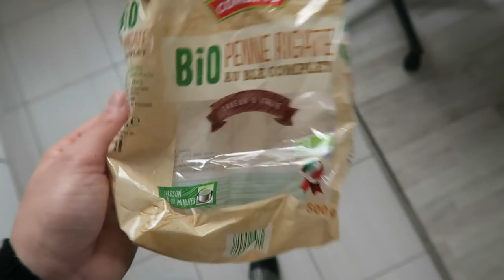JOURNEE SHOPPING AVEC MAMAN - VLOGMAS 5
Une journée shopping avec ma maman !

Partage cette vidéo si tu aimes  ♡

Infos ↓

Bonjour à tous , voici une nouvelle vidéo
J'espère que ça vous plaît.

Prozis : complément alimentaire 10% avec le code : VIRGINIA

Appareil : Reflex Canon 700D objectif 50mm 1.8 et Canon G7x